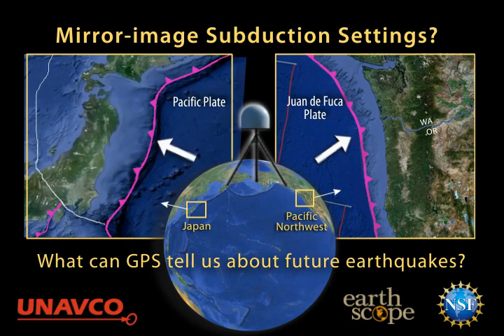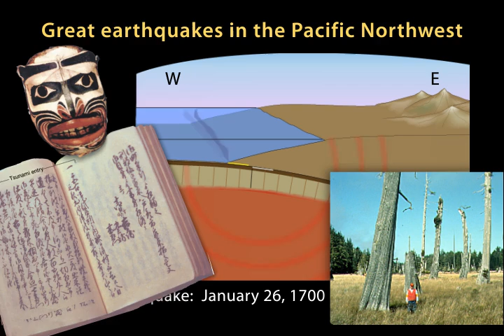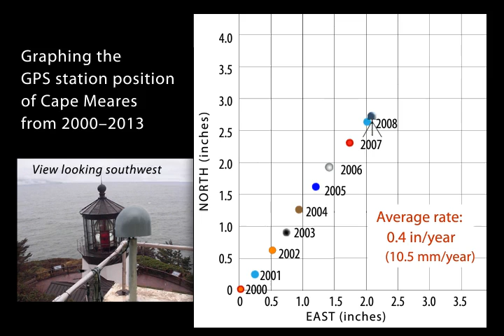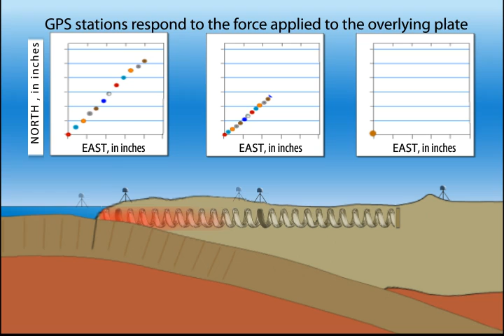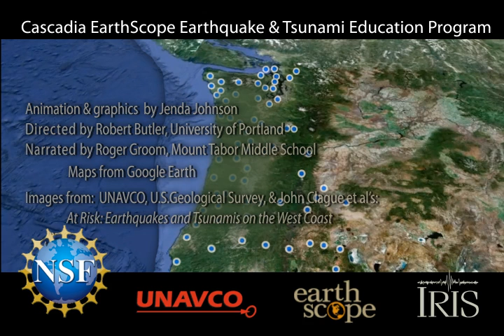What can GPS tell us about future earthquakes?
Este video tiene subtítulos en español e inglés. Haz clic en el ícono de "configuración" para escoger idioma de preferencia.

This video has Spanish and English subtitles. Click on the "settings" icon to chose the preferred language.

How does the land over a subduction zone move before, during, and after a great earthquake? This animation compares the subduction zone east of Japan with a mirror-image subduction zone across the Pacific--the Cascadia subduction zone off the coast of the Pacific Northwest. Using GPS, we can watch the surface of the Earth deform in response to the drag of one tectonic plate going under another. GPS stations along the coast of Japan had been moving to the west before the March 11, 2011 earthquake, and rebounded back to the east following the earthquake. Across the Pacific ocean, the shallow portion of the Cascadia plate boundary is similarly locked by friction, compressing the overlying North American Plate in a northeast direction during subduction of the Juan de Fuca Plate. We see this in data from EarthScope's Plate Boundary Observatory, a network including more than 1000 continuous GPS sites managed by UNAVCO. Ultimately, the continental margin will rebound suddenly to the southwest as the stored elastic energy is released for the first time since the last great Cascadia earthquake on January 26, 1700.

This video was produced as a collaboration of EarthScope, UNAVCO, CEETEP, and IRIS.

Animation by Jenda Johnson
Directed by Robert Butler, University of Portland
Narrated by Roger Groom, Mount Tabor Middle School